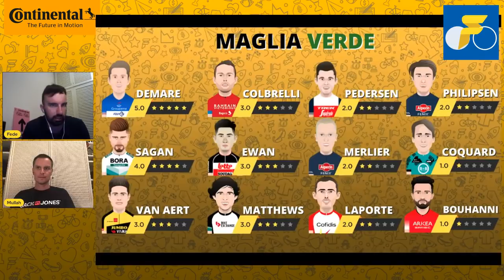FAVORITI per la MAGLIA VERDE, A POIS e BIANCA - Tour de France 2021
Analisi dettagliata di tutti i pretendenti alle altre maglie (non meno importati) del Tour de France 2021. Per i punti al Fantacycling sarà importante schierare gli uomini giusti!
Scrivi nei commenti cosa ne pensi, chi porterà queste maglie a Parigi?

SE SCOMMETTI USUFRUISCI DEI NOSTRI BONUS:
🤑Promozione BETCLICK